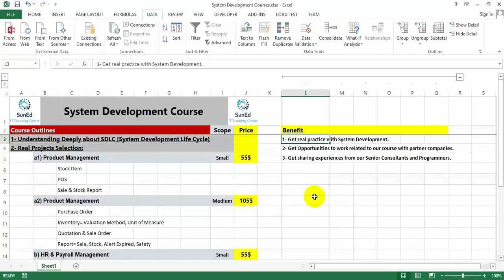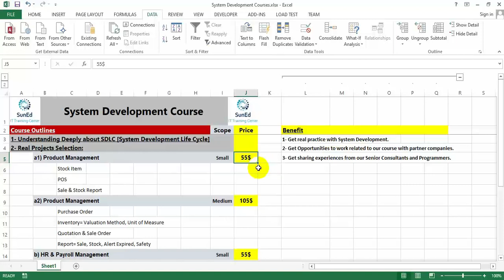System Development Courses